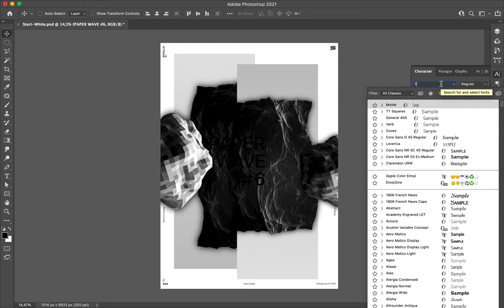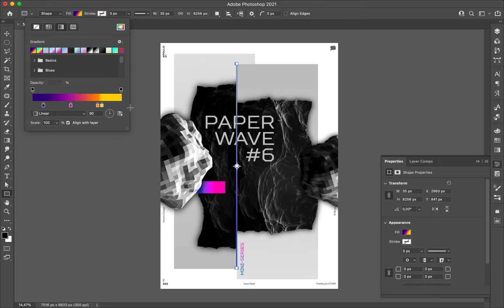Poster Speed Art 943 Paper Wave 6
Today's poster is fresh and has a nice composition between the elements.